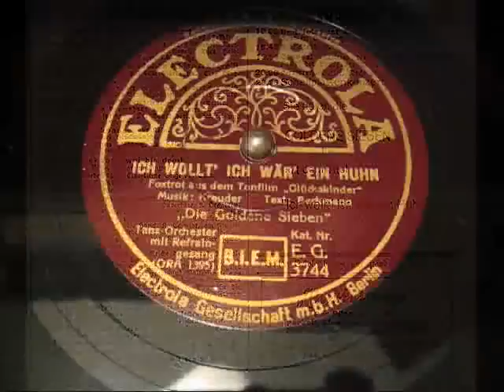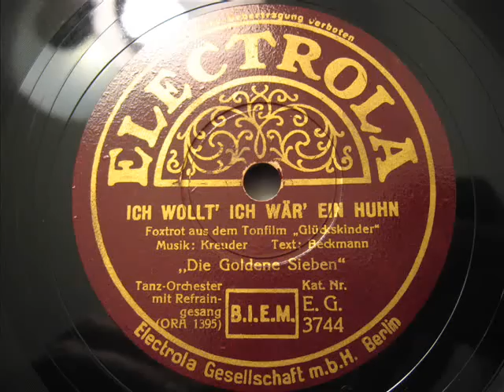Die Goldene Sieben - Ich wollt´ ich wär ein Huhn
Die Goldene Sieben
Aufnahmejahr: Juni 1936